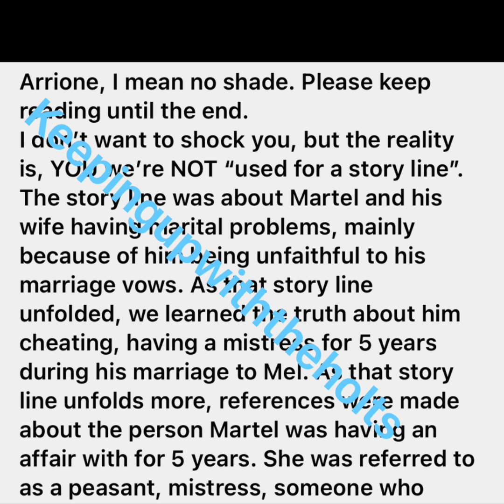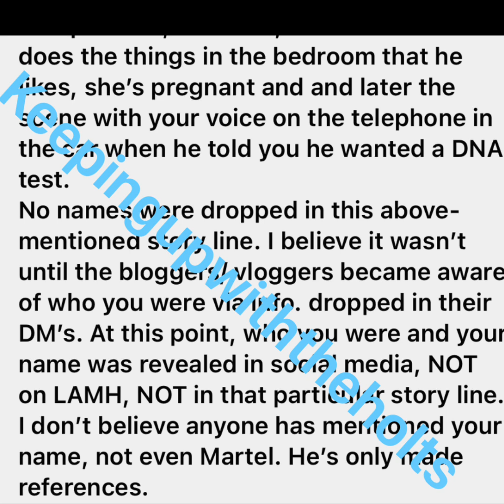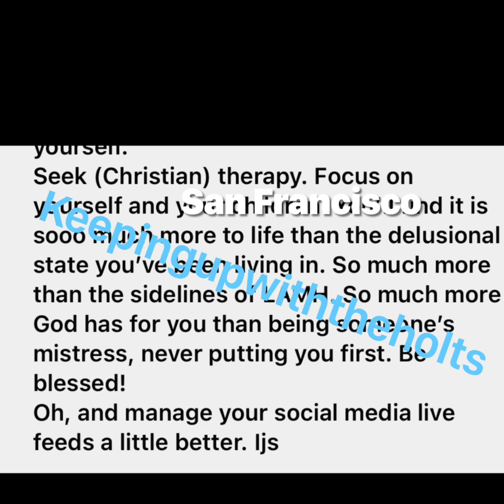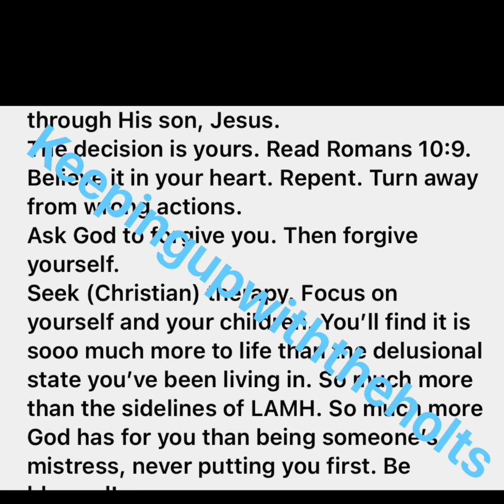A DIRECT MESSAGE TO ARIONNE CURRY FROM A LOVE AND MARRIAGE HUNTSVILLE FAN